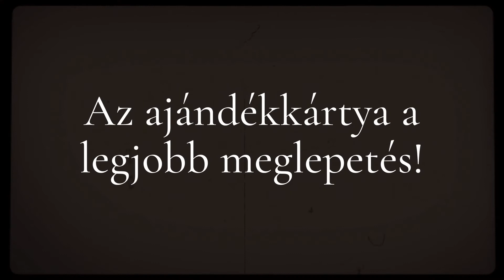Mother's Day is coming soon - Mindjárt itt van Anyák Napja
Nem tudod mit adj ajándékba Anyák Napjára?
Az ajándékkártya a legjobb meglepetés, ez biztosan tetszeni fog neki!
Plusz, 20% kedvezmény minden termékre, csak neked!

Don't know what to give as a gift for Mother's Day?
The gift card is the best surprise, she will definitely like it!
[ Moms20 ]